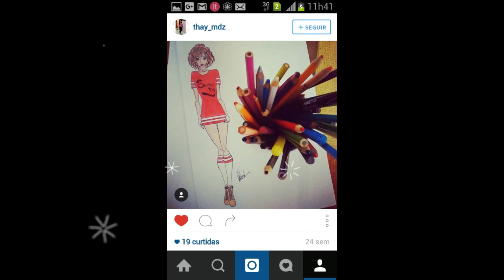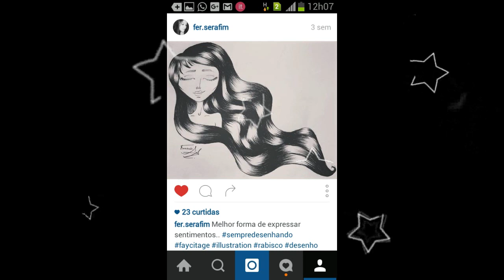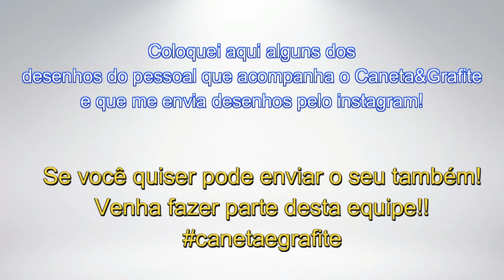Especial Croquis dos Incritos! ♡